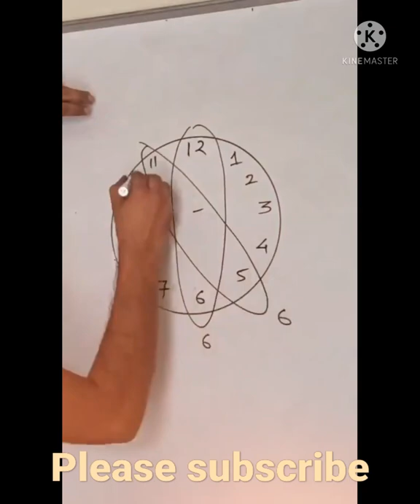wall clock hacks!!!